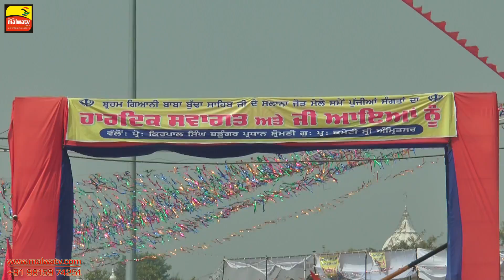BEED BABA BUDHA SAHIB KABADDI CUP - 2017 ● 1st SEMI SHROMNI COMMITTEE vs BALPURIAN ● Part 1st